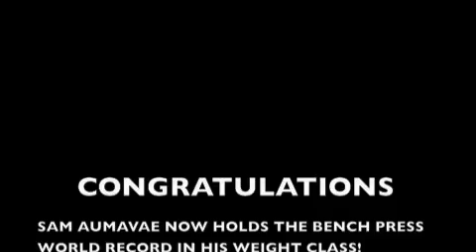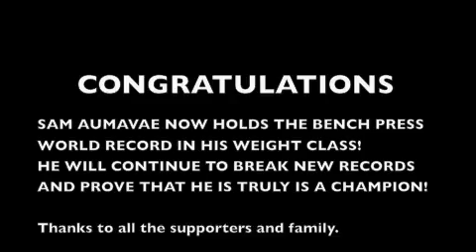Bench Press Record 8-22-09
Sam Aumavae gets the Bench Press World Record of 749ibs for his weight class of 275ibs.

Filmed by True Shine Studios.